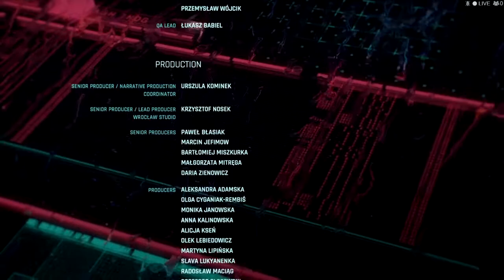JOHNNY TAKES V'S BODY | Let's Play Cyberpunk 2077 V enters Cyberspace - 3RD ENDING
GOOD MORNING LADIES AND GENTS! It's yo boy DKEN and welcome back to Let's Play Cyberpunk 2077. This is another ending where V chooses to go into cyberspace as Johnny Silverhand takes V's body. ENJOY THIS SPOLIER!

Do not forget to hulk smash that like button, subscribe to my channel, share this with yo boys, recommend my channel to everybody that you know, follow me on Instagram, smash that bell notification button and y'all have a wonderful and blessed day! PEACE OUT!